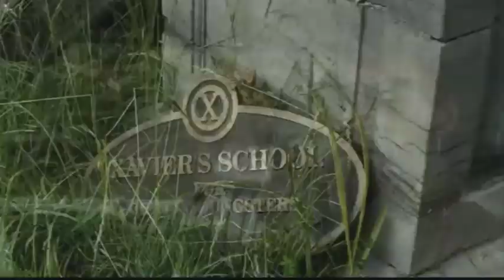Deadpool 3: Unmasking the Potential Roster - All Possible Upcoming Characters!